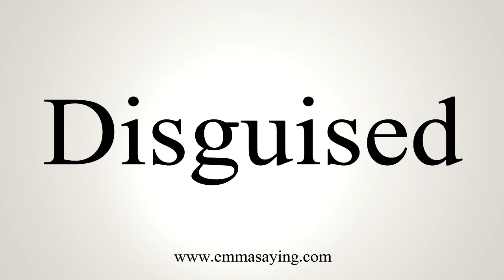How To Say Disguised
Learn how to say Disguised with EmmaSaying free pronunciation tutorials.